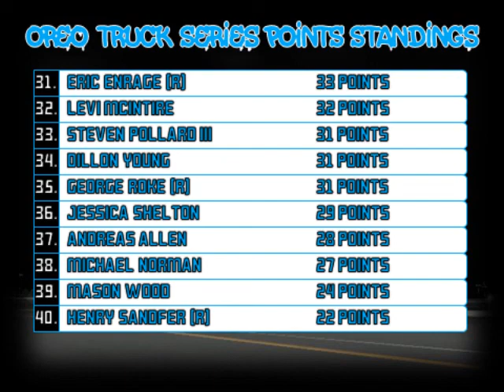//NNSCRA// S8 Oreo Truck Series- Race 2 (Eldora)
To see the official full Season 8 //NNSCRA// schedule
Ready to see some dirt flying? Well for the first time ever the //NNSCRA// brings you the midsummer classic, under the light of Eldora. Six drivers will not take part in the 36-car main event which could have a huge impact in the points standings heading into next week. What will happen tonight? We're about to find out.
1-800-Car Cash Midsummer Classic @Eldora Speedway